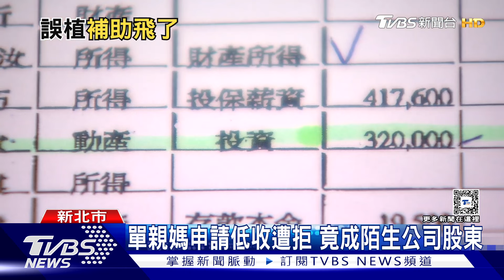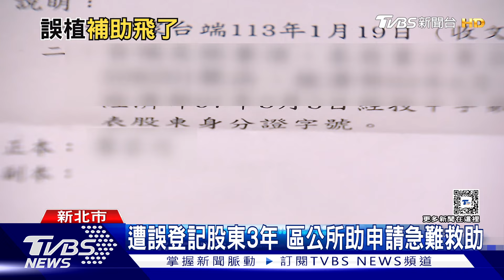單親媽申請低收遭拒 竟成陌生公司股東｜TVBS新聞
新北市泰山，一名曾經申請過低收入戶的單親媽媽，去年12月身分審核，卻被告知資格不符，區公所回復，她從110年開始，被桃園一間公司登記為股東，甚至還被記載投資了32萬，進一步釐清才發現，是對方把身分證字號的最後兩碼誤植，導致這位單親媽媽，少領了超過21萬的低收補助。